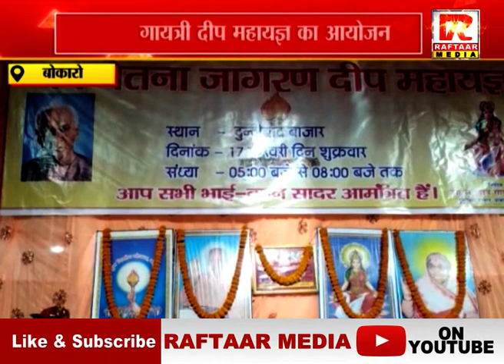बोकारो : गायत्री दीप महायज्ञ का आयोजन 5100 दीप जलाकर की गई कामना